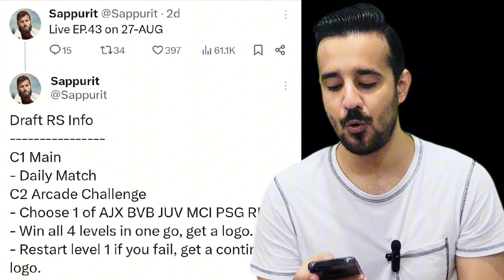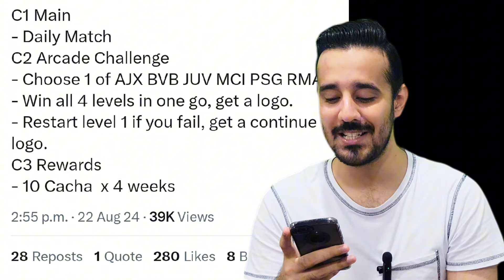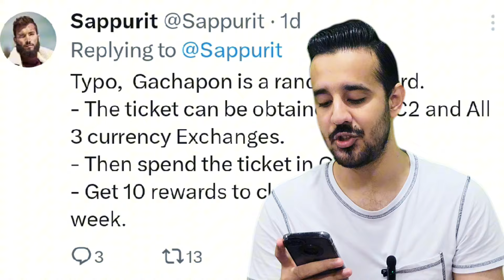RETRO STARS EVENT ! FREE 99-101 RETRO STARS MILESTONE & NEW LEAKS 🔥